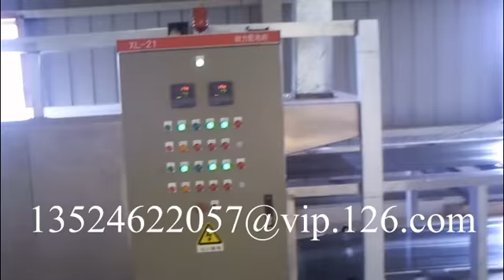Full Automatic Cookie Production Line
The cookie production line is through gas driven of feed roller; extrude dough by all shape of nozzle into various unique unripe flower cookie and dessert food.

TGMachine （Shinwei），Our factory specializes in manufacturing candy, biscuit, chocolate and packing machines for near 40 years in China

Skype: tgmachine.com09
Add: No.7151, Puwei Road, Huqiao Town, Fengxian Dist, Shanghai, China 201417